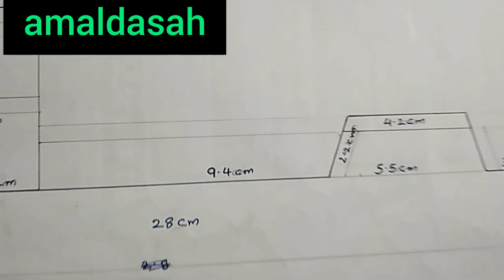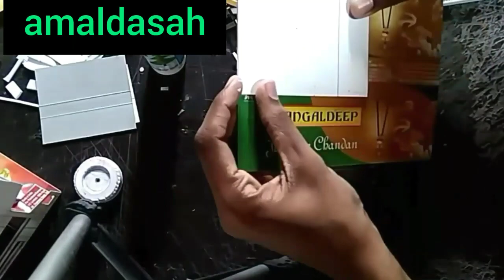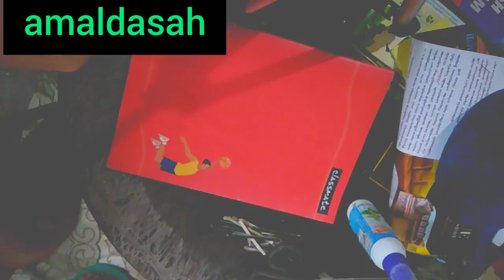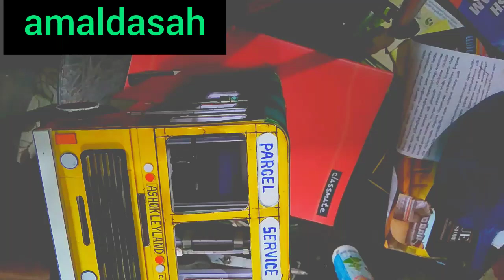Parcel Lorry ashokleyland amaldasah@miniaturelifeph6693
Old Model Parcel Lorry Making

Truck Body   :   Incense Sticks Cover
                              Forex sheet

Tyre                :   Forex sheet

Glass              :   Ohp sheet

Paint                : Bold Marker (water based) ,
                             Acrylic Colours

Chassis           : Incense Sticks Cover